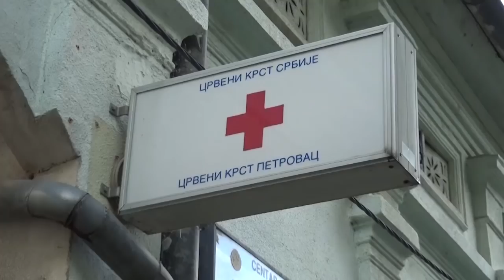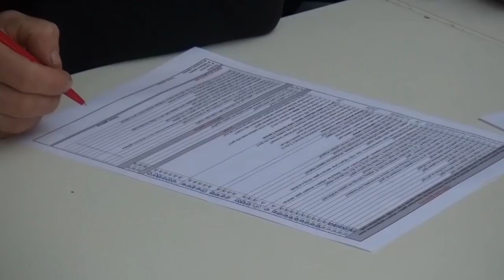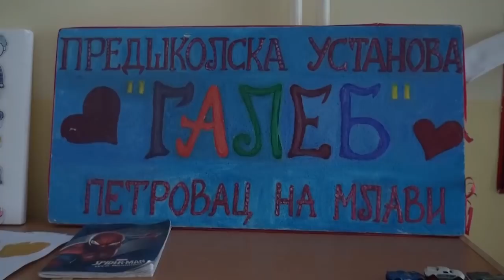Vesti 1.10.2018. (RTV Braničevo)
U vestima pogledajte sledeće linkove:
- Svečano je pušten u saobraćaj asfaltirani putni pravac Kamenovo - Zabrđe
- Završeno je renoviranje crkve Svetih apostola Petra i Pavla u Ranovcu
- Akcija dobrovoljnog davanja krvi u Petrovcu na Mlavi
- Počinje dečija nedelja i u predškolskoj ustanovi "Galeb" u Petrovcu
- Utakmica FK Trgovački iz Petrovca i FK Mlava iz Malog Laola završena je remijem